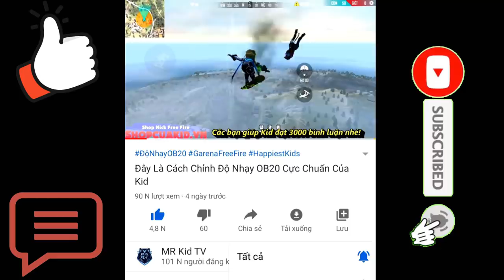5 NGƯỜI CÓ TỈ LỆ HEADSHOT CAO NHẤT THẾ GIỚI MÙA RANK 15 - VIỆT NAM XẾP THỨ MẤY ?